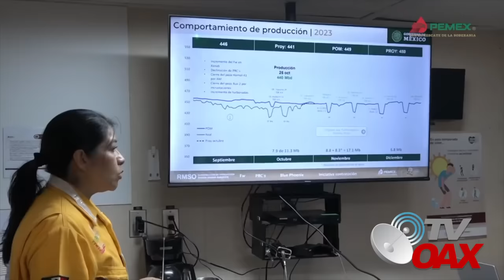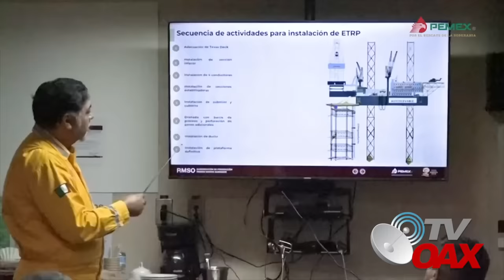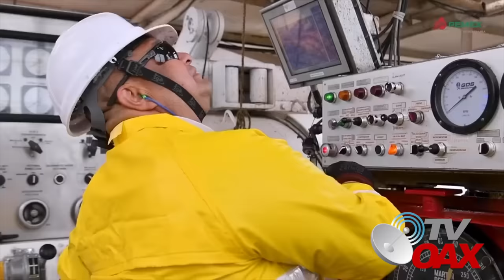MIRA:Descubren grandes yacimientos y nos decían que todo se había acabado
El Gobierno de la 4T en Mexico descubre grandes yacimientos de petroleo en el Sureste Mexicano.